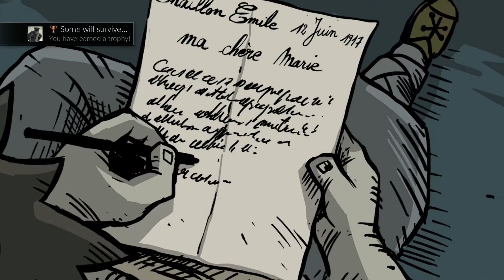Valiant Hearts (PS4) - Let's Play - PART 16 - Chapter 4 - THE END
Valiant Hearts Gameplay Let's Play Part 16 of Chapter 4 of this Walkthrough for PS4. Here is THE END of this great game.